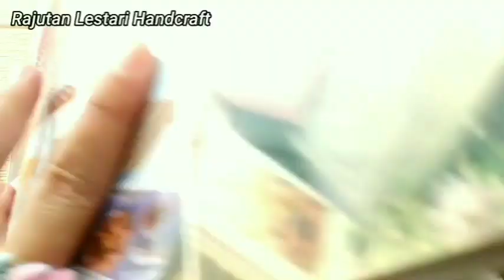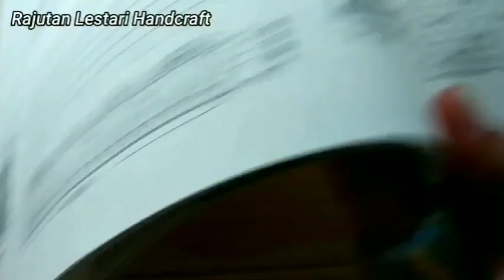Tas Rajut Nanas part 1( Tas ngaji Iqro)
Tas Rajut Nanas
digunakan untuk apa saja, yang dibuat dipakai untuk tas ngaji anak tas Iqro 🤗
buat lebih besar bisa untuk market bag, bisa untuk parsel lebaran atau mau kasih sembako dihari raya ahhh pokoknya banyak manfaatnya untuk kado juga, parsel kecantikan wanita 🤗
semoga bermanfaat 🙏🏿
pola saya ambil dari buku pemberian sahabat rajut Mba Wulan semoga menjadi ladang pahala terima kasih atas kado ilmunya dari buku buku pola diagramnya...hanya Allah SWT yang bisa membalas semuanya... ❤️❤️